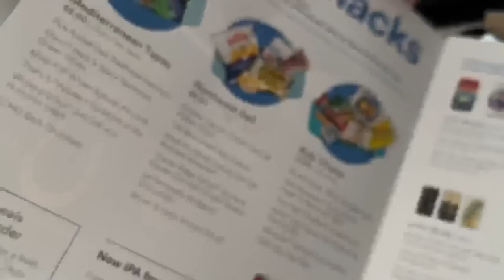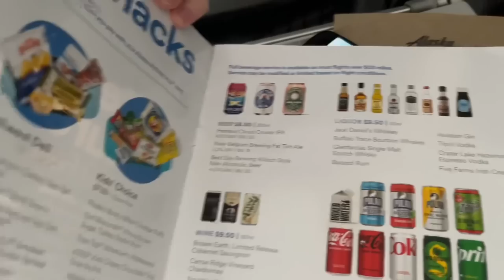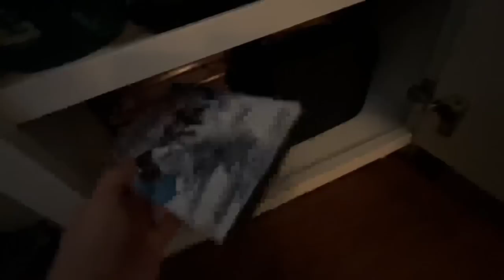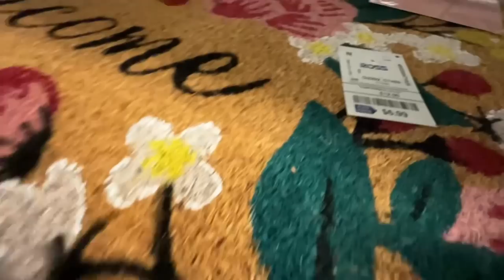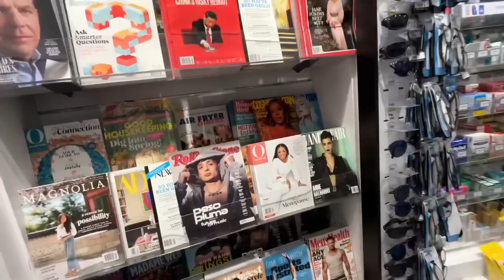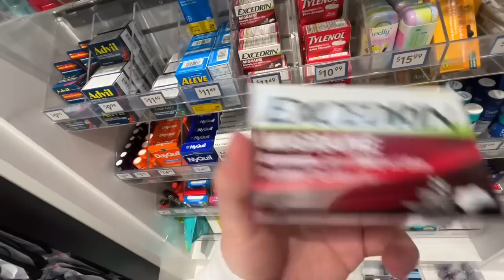ASMR VLOG | My Trip To California ☀️💤 (asmr in public) disneyland, basketball game, beach